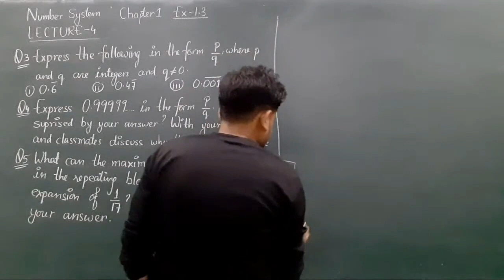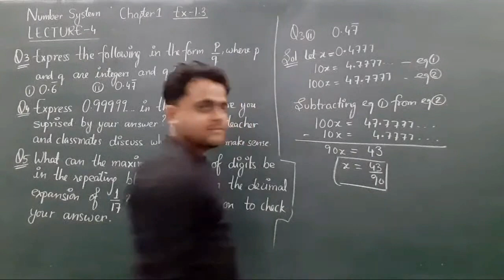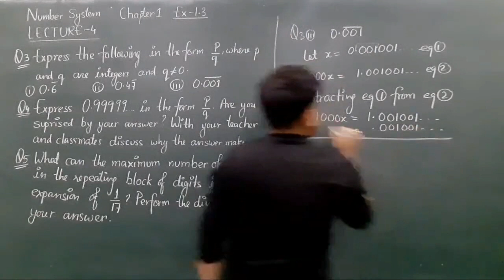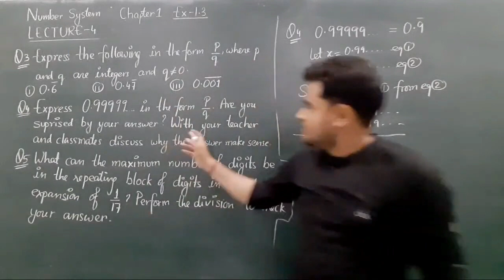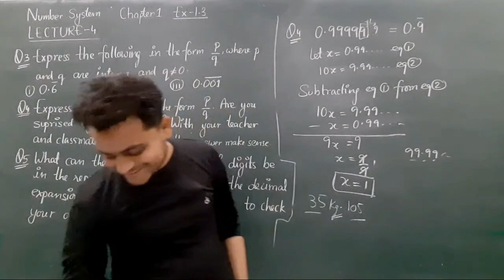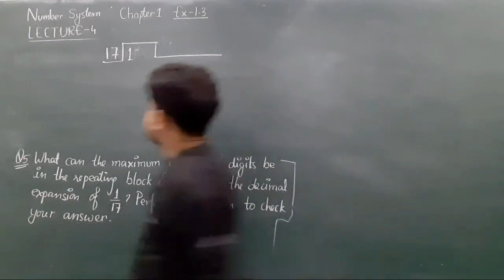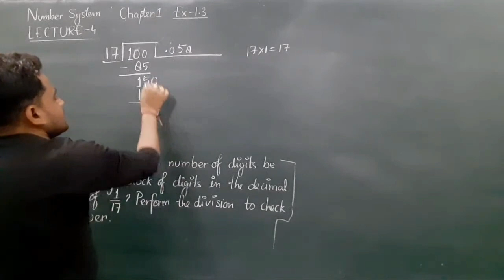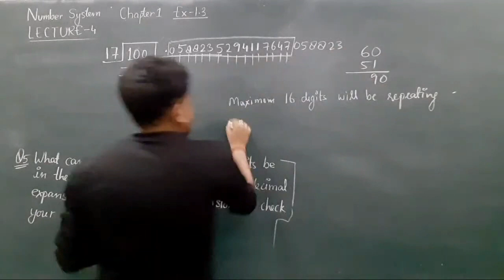Number system Introduction || Class 9 || EXERCISE 1.3|| Chapter 1 || NCERT || Maths || Anurag Sir